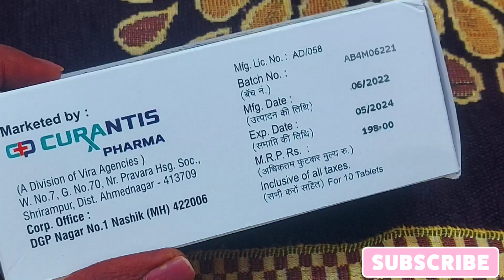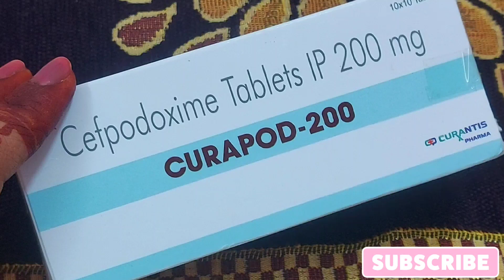Curapod 200 mg tablets💊 uses, dosage, composition, price /Cefpodoxime 200 mg drug /medicine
⭐️Cura Tablet is used - to treat bacterial infections like respiratory tract infections (pneumonia), skin infections, ear infections etc.

⭐️Side effects: Headache, nausea, vomiting, stomach pain

⭐️Uses: Bacterial infections

⭐️manufacturing by -Qcurantis pharma

⭐️curapod 200 mg price - 198.00 rs 10 tablets

hi friends